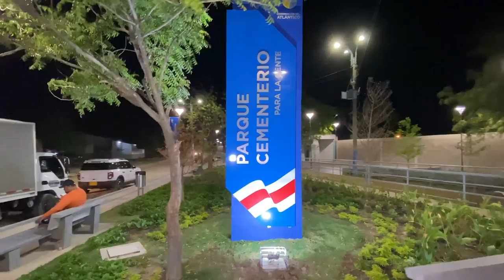¡La gente de Villa Rosa y Repelón, ya tienen nuevos espacios públicos!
Nuestra gobernadora Elsa Noguera entregó estos espacios públicos que servirán para el disfrute y la sana convivencia de la comunidad.